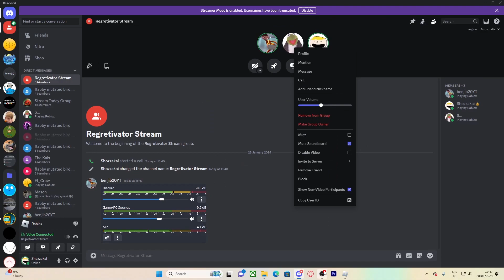THIS ROBLOX GAME IS 10X FUNNIER WITH FRIENDS... | (Regretivator)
Hope you enjoy this different kind of video!